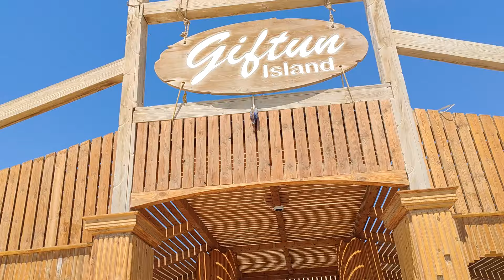ЕГИПЕТ 2024 ХУРГАДА 🇪🇬 ОРАНЖЕВЫЙ ОСТРОВ 🌊 ORANGE BAY • СБЫЛАСЬ МЕЧТА ЗДЕСЬ ПОБЫВАТЬ ⛱️